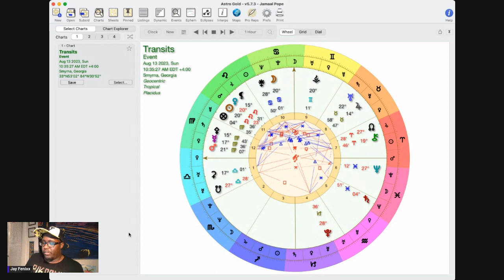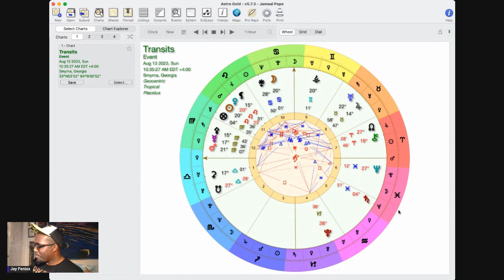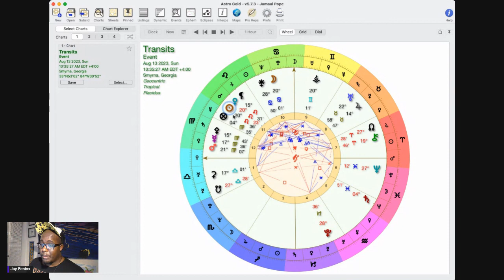Weekend Astrology Forecast August 12th & 13th 2023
Sun in Leo. Moon in Cancer

This is it. A moment of great purification. This moment won't be easy however. You may feel uncomfortable. You may feel flabbergasted and taken aback. Look at the aspects of your Life that are working out. Cherish those aspects. Look at the goals that you are striving for. Cherish those goals. Simply having those is reason enough to smile and keep moving forward!